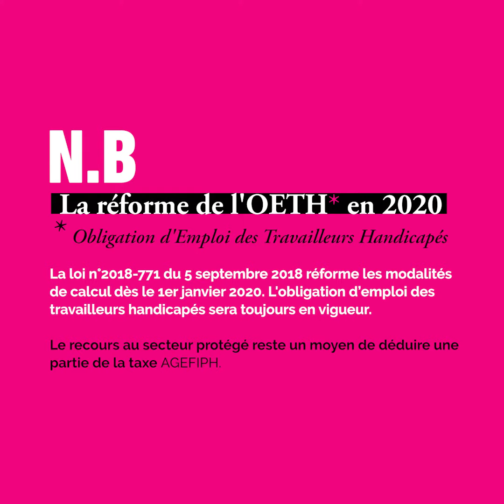PAP'S MÉDIAS// PAP'S & VOUS - Katia Dayan au sujet de l'entreprise adaptée (partie 2)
Katia Dayan, présidente et fondatrice des Papillons de Jour, présente le modèle économique et la place de l'entreprise adaptée dans la nouvelle loi handicap entrée en vigueur en janvier 2020.

By Les Papillons de Jour, agence de communication & entreprise adaptée.